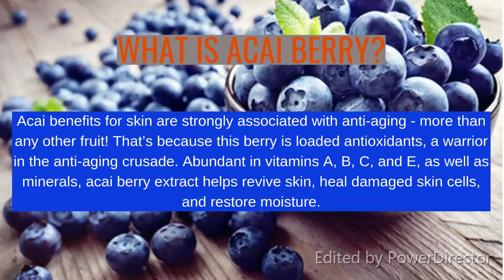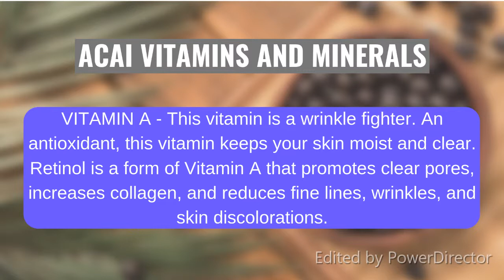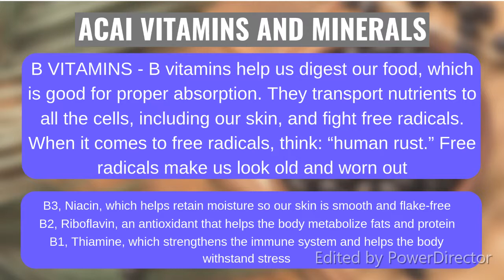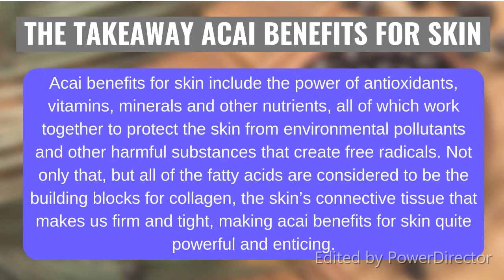Top 10 Acai Berry Benefits for Skin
What Are Acai Berries?
There are many healthy fruits you can add to your diet, but the acai (pronounced ah-sigh-ee) berry is one of the healthiest berries you will find.
These reddish-purple round fruits are found in the rainforests of South America. They contain antioxidants and important vitamins and minerals that aid weight loss, reduce cholesterol, and promote a healthy heart in addition to providing several other benefits.

acai berry benefits and side effects,
acai berry benefits for diabetics,
acai berry benefits in malayalam,
acai berry benefits in tamil,
acai berry juice benefits in hindi,
acai berry capsules benefits,
acai berry benefits hindi,
acai berry health benefits,
acai berry juice benefits,
benefits of acai berry,
benefits of acai berry in hindi,
acai berry powder benefits
Promotes Heart Health
Stops Bad Cell Proliferation
Aids Weight Loss
Promotes Skin Health
Helps Digestion
Reduces Irritation
Improves Cellular Health
Immune System Booster
Has Anti-Aging Effects
Boosts Energy
Encourages a Healthy Libido
Improves Mental Function